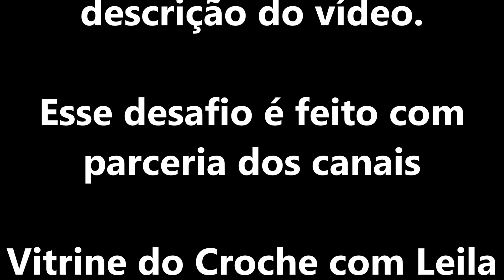DESAFIO NO GRUPO WHATSAPP 31 DE AGOSTO DE 2022 😍💕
SEGUE O LINK DAS PEÇAS

Para adquiir as peças ensinadas no canal, chame no direct do Instagram:  📭📦

Venha fazer parte do nosso Grupo no Facebook Vitrine do Crochê com Leila Matos💕🧶

Aguardo vocês 🧶🤗🤝🏽